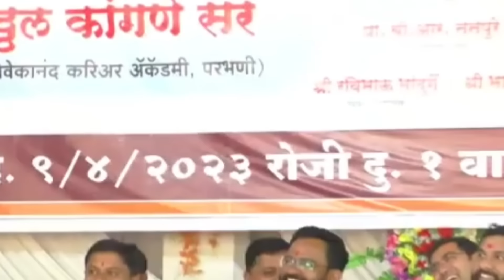🤣😂कांगणे सरांनी सांगितला त्यांच्या😂 लग्नाचा किस्सा हसत खेळत एकदा नक्की 😂🤣पहा हसुन हसुन मराल🤣😂